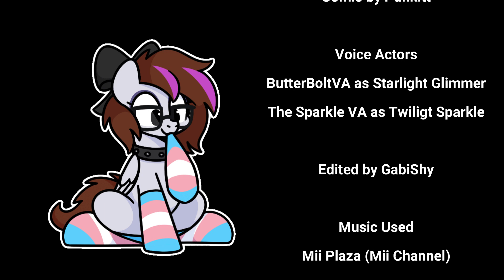I Finally Met Starlight Glimmer [MLP Comic Dub] By Punkitt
Starlight Glimmer offers Twilight Sparkle a game of Wii Sports to get to know each other. However, Twilight come across something quite disturbing...

Voice of Starlight: @butterboltva
Voice of Twilight Sparkle: @ScarlieFishVA

Music Used
Mii Channel Music